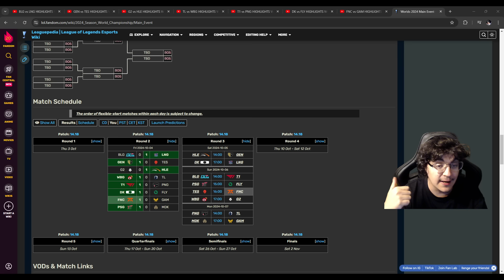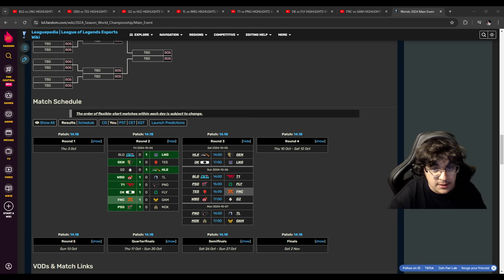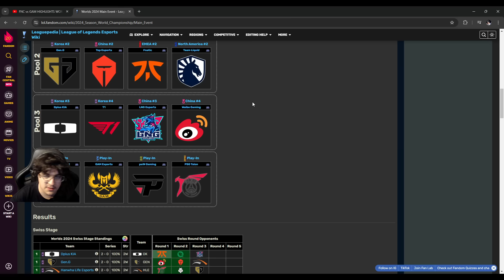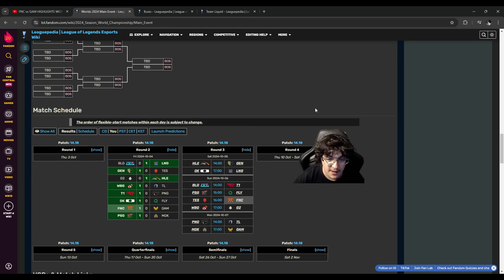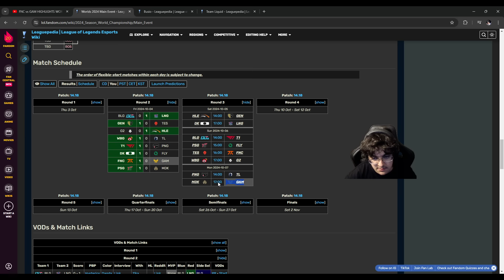🥋🧯 Postresumen segundo día del Suizo de Worlds 2024 / Colapsa occidente / ¿MDK Out?🧯🥋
Resumen segundo día del main nevent de Worlds.